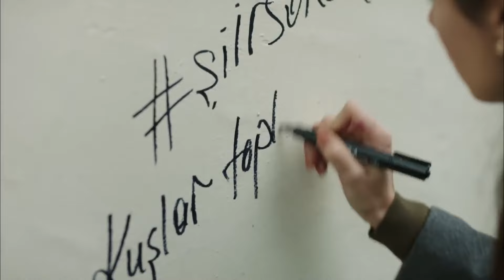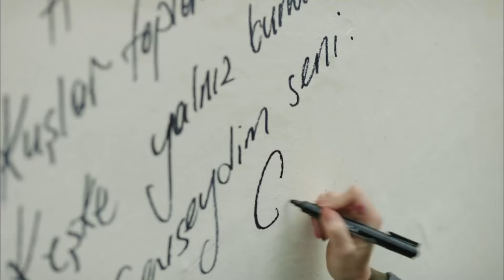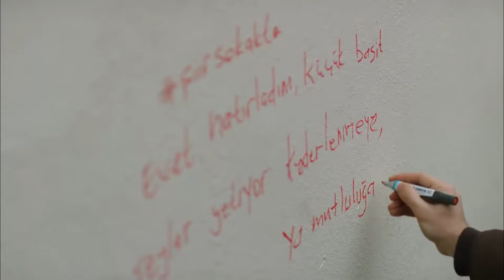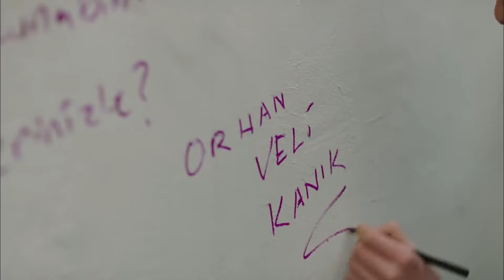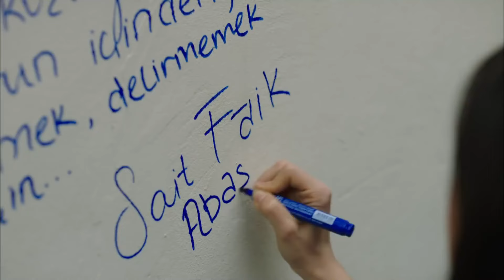Hayat Bazen Tatlıdır 56. Bölüm (YAZ KLASİKLERİ)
Yapım: Süreç Film
Yapımcı: Ali Gündoğdu
Yönetmen: Hamdi Alkan
Senaryo: Gani Müjde

Oyuncu Kadrosu:

Hayat: Birce Akalay
Paşa: Kanpolat Görkem Arslan
Şerif: Ufuk Özkan
Gözde: Simay Barlas
Ronaldo: Deniz Can Aktaş
Koray: Anıl Tetik
Kara Sevda: Sevda Erginci
Asya: Melis Sezen
Emoloji: Zeynep Alkan
Bariyer: İlayda Çengel
Zeynep: Sude Albayrak
Loçko: Alihan Aracı
Aragaz: Nedim Suri
Tarhan: Temmuz Uğur Yıldız